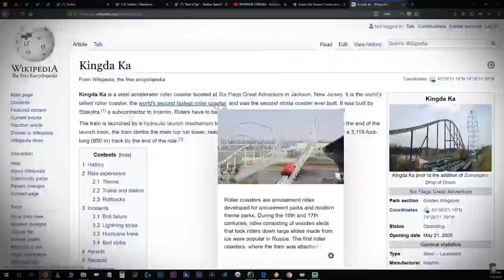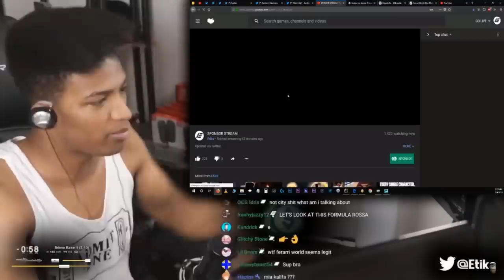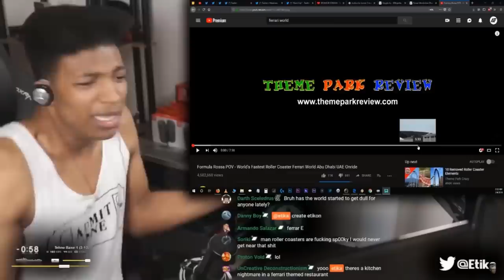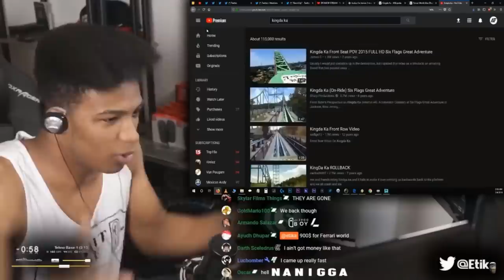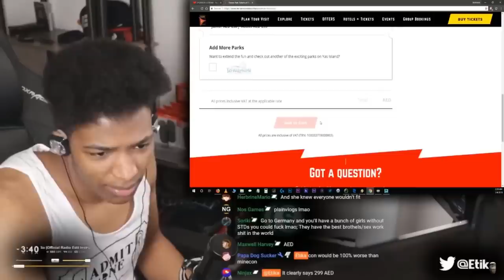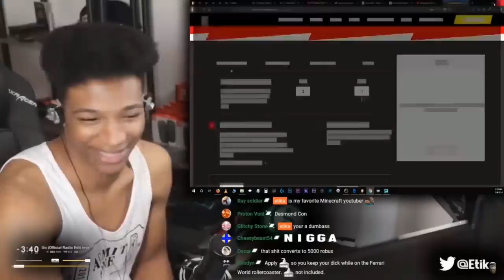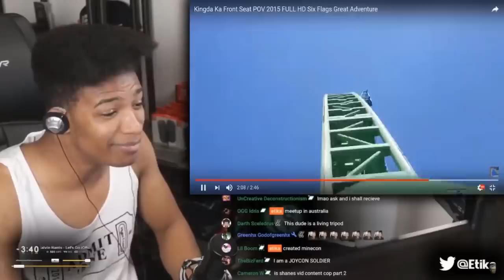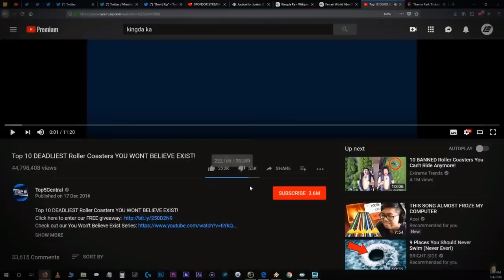ETIKA REACTS TO THE FASTEST ROLLER COASTERS IN THE WORLD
OUTRO: XXXTENTACION - ImSippinTeaInYoHood